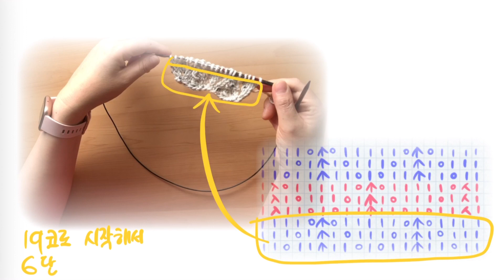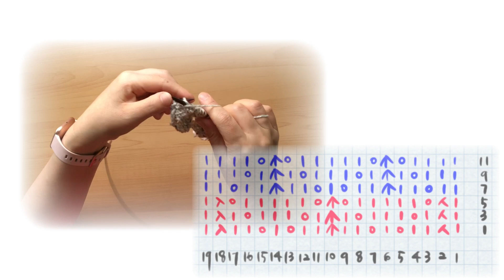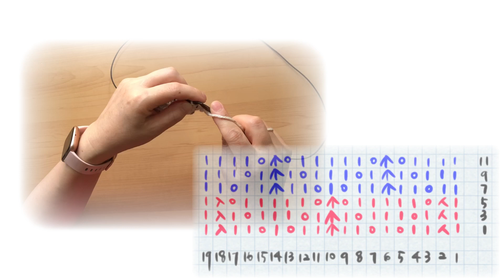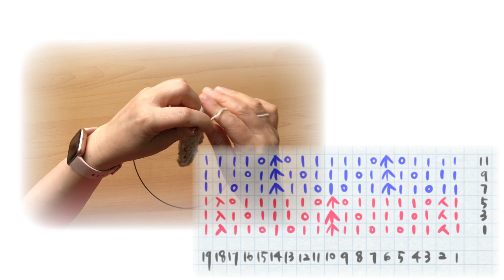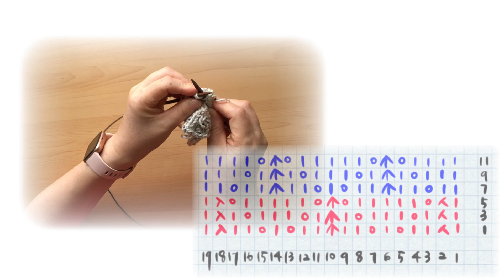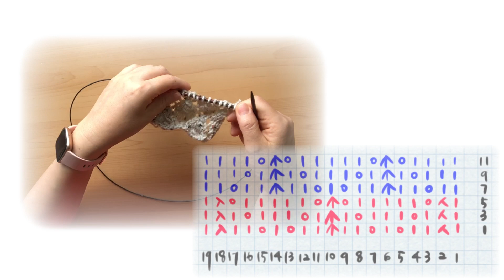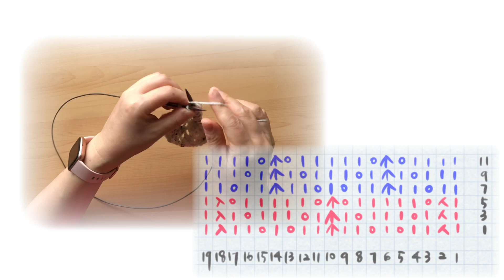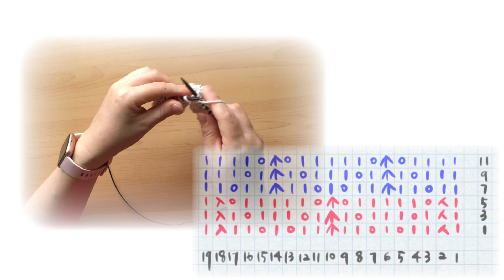다이아몬드 패턴 연습하기.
레이스 패턴을 연습해보는 튜토리얼 영상입니다.